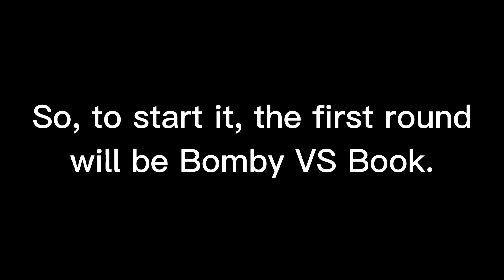Bomby VS Book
vote plz